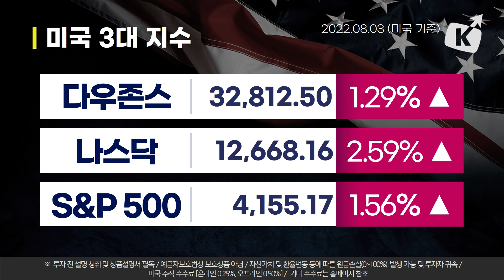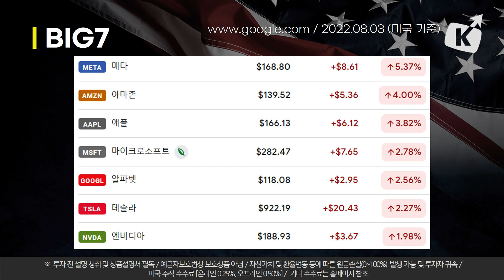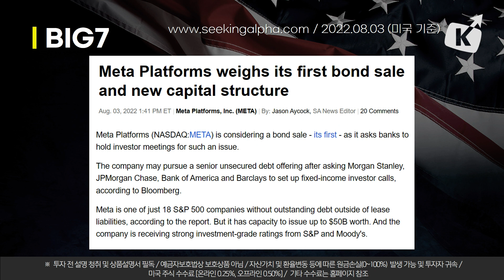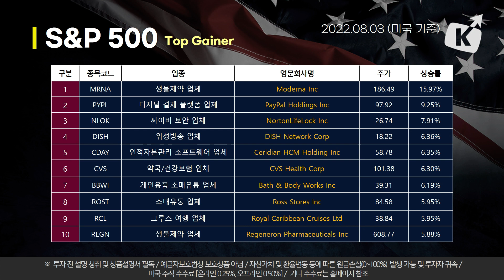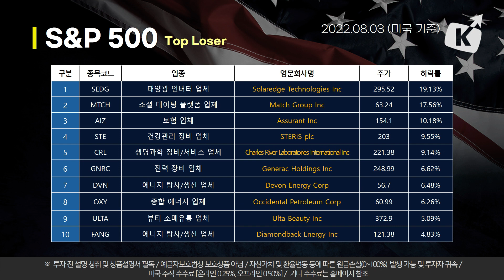기업 실적과 경제 지표 호조에 장 초반부터 상승세 이어져.. 테슬라와 엔비디아 6일째 상승중 (뉴욕증시 브리핑 22.08.04)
00:00 오프닝
00:47 뉴욕증시 동향 종합
03:03 BIG7 동향과 S&P 500 등락
04:39 S&P 500 상위 10종목
05:57 S&P 500 하위 10종목
07:26 이슈 종목
10:21 주요 ETF

※투자 전 설명청취 및 상품설명서 필독/예금자보호법상 보호상품 아님/자산가격ㆍ환율 변동 등에 따른 원금손실(0~100%) 발생가능 및 투자자 귀속/미국주식 수수료[온라인0.25%,오프라인0.50%]/매체별, 국가별 세금 및 기타수수료에 대한 자세한 사항은홈페이지 참고/해당 내용은 조사분석자료에 기반했으나 그 정확성을 보장할 수 없음 ※투자판단의 책임은 본인에게 있으며 어떠한 경우에도 콘텐츠의 내용이 법적책임소재의 증빙자료로 사용할 수 없음/본 콘텐츠는 당사의 저작물이며 복사, 전송,
변형될 수 없음